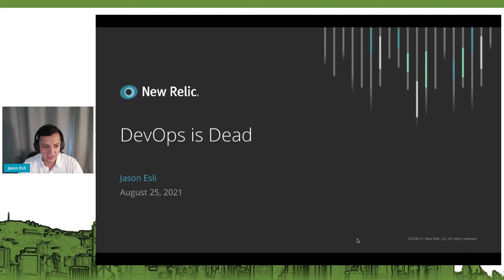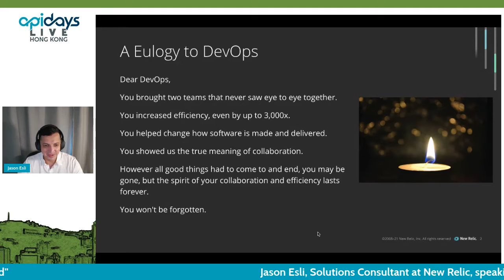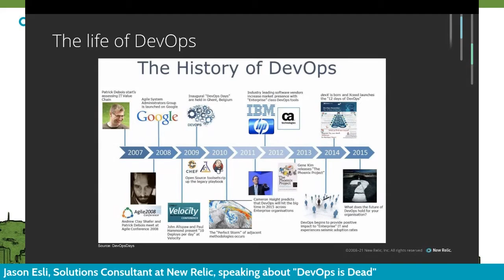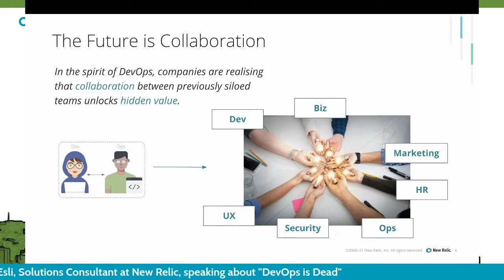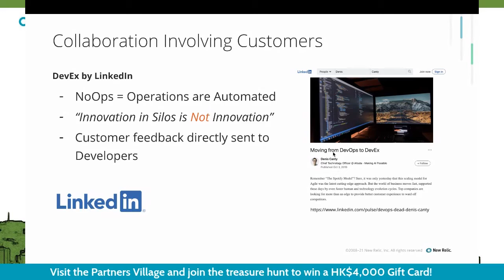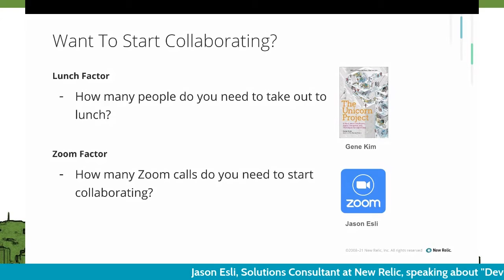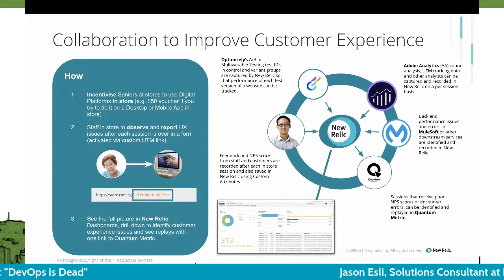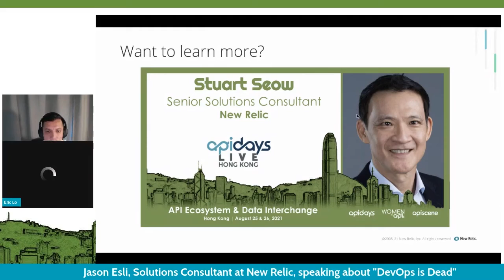Apidays LIVE Hong Kong 2021 - DevOps is Dead By Jason Esli @new relic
DevOps is Dead
Jason Esli, Solutions Consultant at New Relic